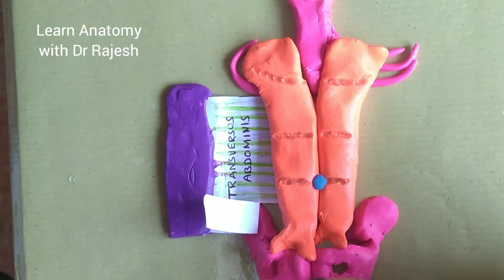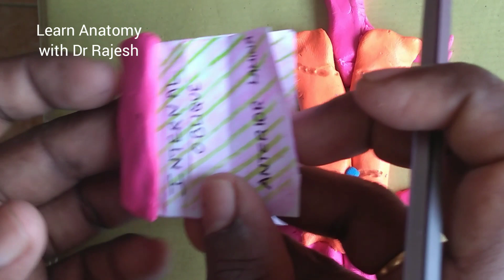RECTUS SHEATH - Specimen & model demo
Formation, layers & contents of RECTUS SHEATH - Explained using specimen & model